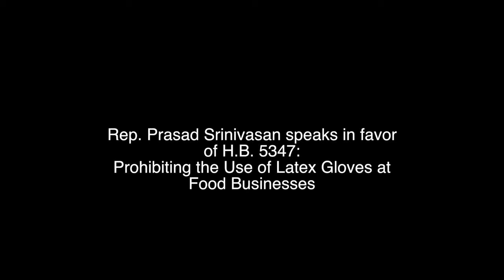Rep. Srinivasan on prohibiting latex gloves in food service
State Rep. Prasad Srinivasan testified on Feb. 3 in favor of HB 5347, telling the Connecticut General Assembly's committee on general law they should prohibit the use of latex gloves at food businesses to protect those with allergies.